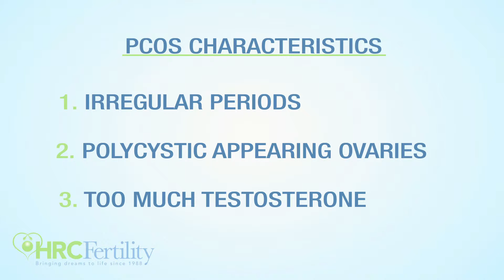HRC Fertility Rancho Cucamonga/Inland Empire-Polycystic Ovary Syndrome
Looking for fertility services?  HRC Fertility has recently opened an office in the Inland Empire - Rancho Cucamonga.  Dr. John Norian, MD, FACOG (English and Spanish speaking) and Dr. Jeffrey Nelson, MD, FACOG both serve this vibrant community and patients from outside the area, including international patients. HRC Fertility of Rancho Cucamonga has dedicated and highly skilled staff who guide infertility patients through fertility treatment in a caring and compassionate environment to assist them in achieving a successful pregnancy and birth of a healthy baby.
Produced by Corp Shorts Video Productions, LA